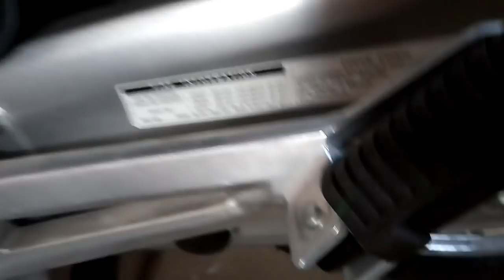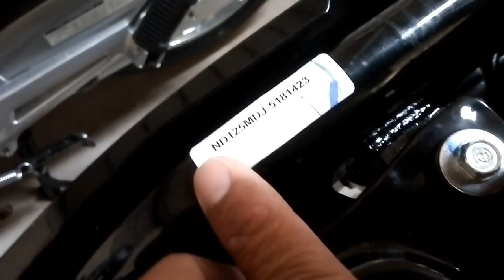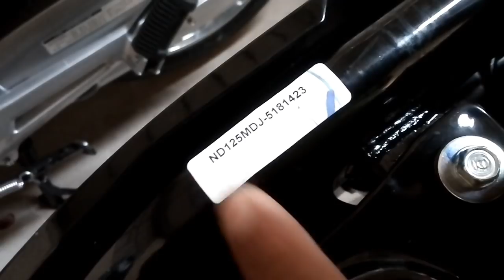How To Check Bike Model Year Easy Step,